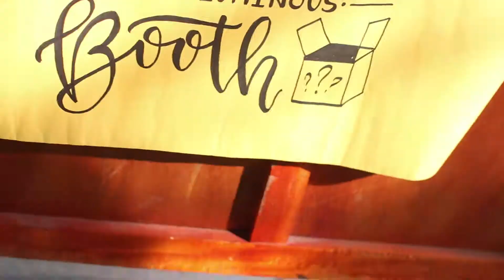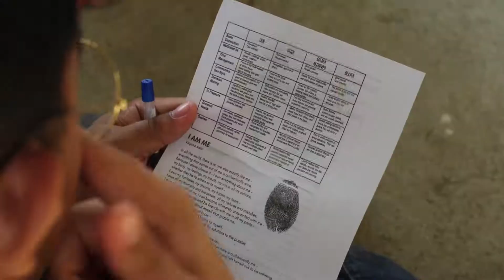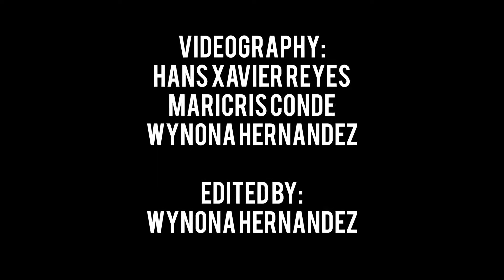21st Parish Youth Day | Angono Parish Youth Ministry | St. Clement Parish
St. Clement Parish

Hello! I'm an 18-year-old gorl who continues to love filming the most random moments of her life. I'm still trying to master the art of video editing and I like being called a weirdo.